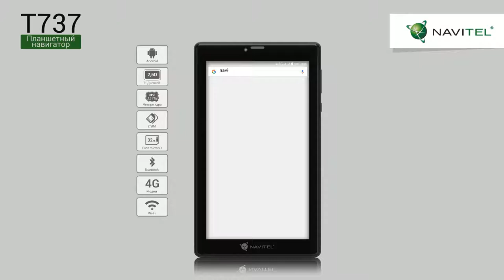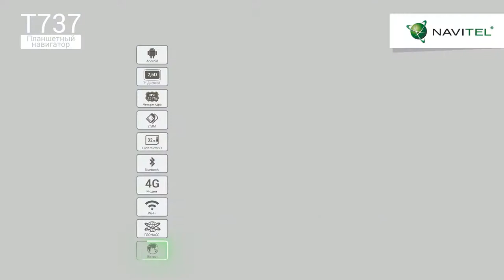T737 by Navitel